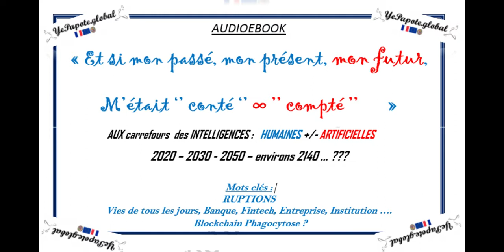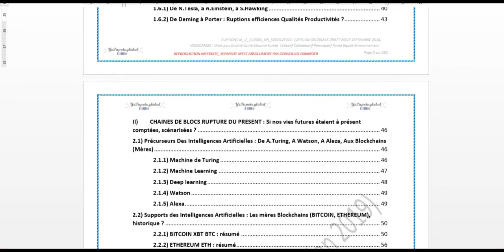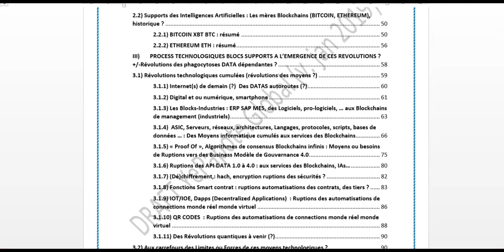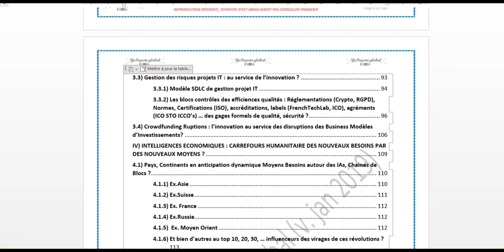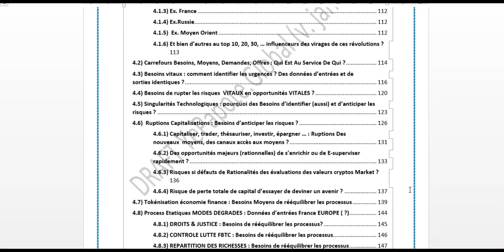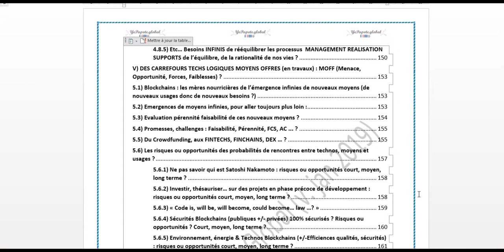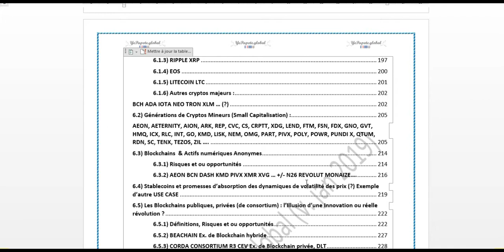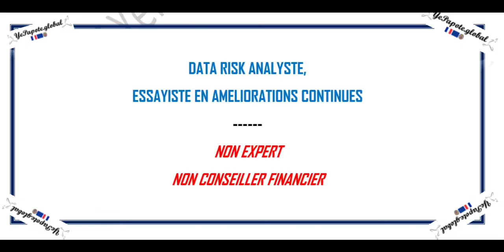SOMMAIRE : Et si mon passé, mon présent, mon futur, m’était « conté » voir « compté »?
MISS YEPAPOTE ?

CO-SERVICES SITES WEB X3 v.FR & ENG

g

AUDIOEBOOK
Chap 2 : Evolutions du présent façonnant notre futur ?

*BTC : 3KtmVPkAgVVKaSDsjcQwiToyrPWD965gyQ
*BCH : 1BWVxV9sxA3pdFK918UeMhG9H2rmaBgzjS
*ETH : 0xC236171D3C159CE4a2ccEDeD831Cac4F09c60dA9
*ETC : XE73FL7LBQS6THPIGLC8S8ZY0J31B5IZRFN
*BTG : AMfgsLem9TP9ZfYmt6NCK6VKG6WHu4YSDY
*LTC : MJriTXHWiTBtQ8WJZiWDg6iP8fprj9QmTw
*XRP : rsWhDdwXVWR1MpYfAGHdh2g1ces9MT1tbp
*DASH : XwBv5KMuGhF16j8P85T66gtvdkmDtqjYKT
*ZEC : t1ce9Fq9B1cRBfdfHDfmqWyhiGoCLWGrhyH
*NEO : AXmcdavW69eAXK69Dh3J5hafqPT5Pf2vNn
*XLM : GD4MH3436L7ZVASFN75MV2KFDCMX6FFQVXRPE77UTERGFXB2A4ZPQIUO
*UBIQ : 0xF5fa67d657a58A50C22652bc52DE32FbA5770c8F
*KMD : RV6apqvZ7JS7LcH9oguiJhUV3gAwwo5pKD
*QTUM : QT5C4YfEx8XMHktRygjDt3HXEzNv3EuAKm
*STRAT : SXs8vDMCwe4WDyfyCyQfWyE5bohH1xAKQc
*DGB : DLKzYLcWseXoFtRCjtXFfNhxNaw7smXPRo
*VTC : 324DBQP1SteX4SZ1xaKMQ5ta3Gem2ojGmY
*PoSW : PAqyizWNLywgDjJFATG1G9v7n7YFFwX4zv
*ARK :03b640b7f7a697ed95f6092d848212f919b53d17e172b1b651e505dd86b3b85e9f

ALTCOIN#ASSET#TOKEN#BITCOIN#ETHEREUM#DLT#BLOCKCHAIN#YEPA#YEPAPOTE